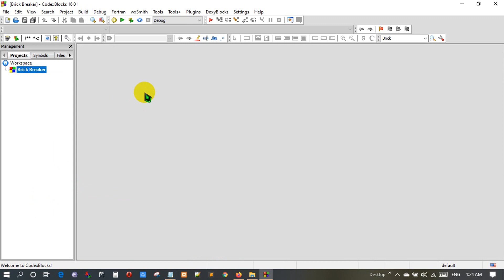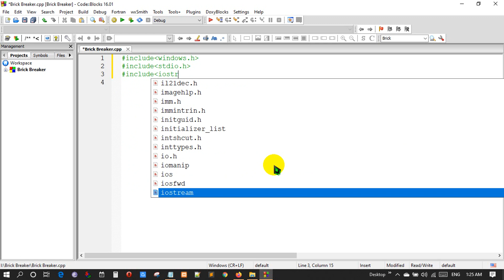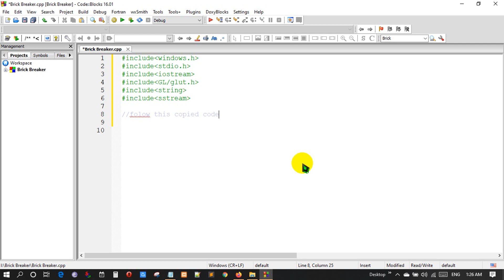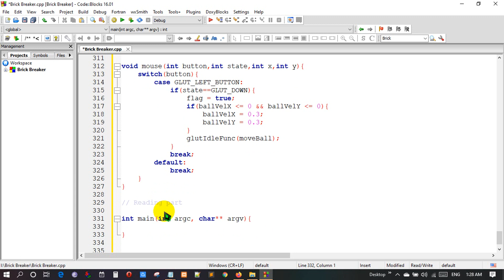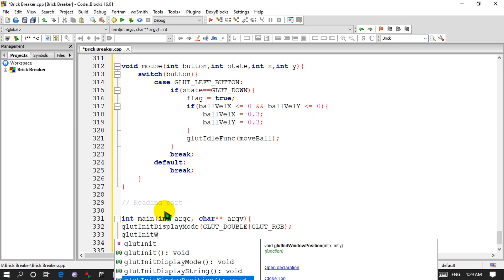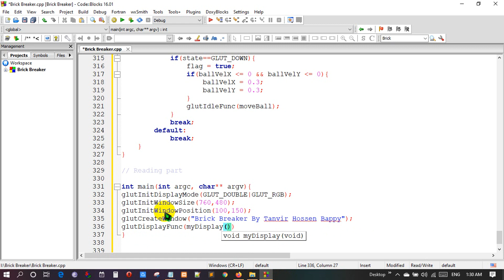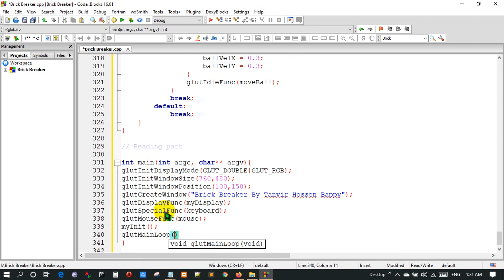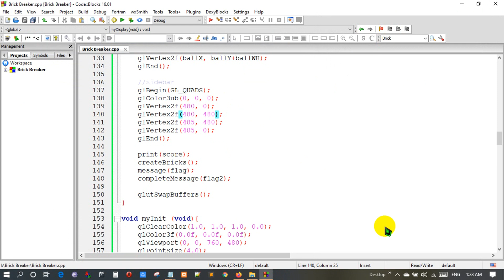Brick Breaker Game || By C++ OpenGL || Computer Graphics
BREAKOUT GAME IN OPENGL code is in C.
Use the 's' and 'd' to move the paddle. Bounce the ball off the paddle to keep it from falling off the bottom of the screen. Break all the bricks to win.